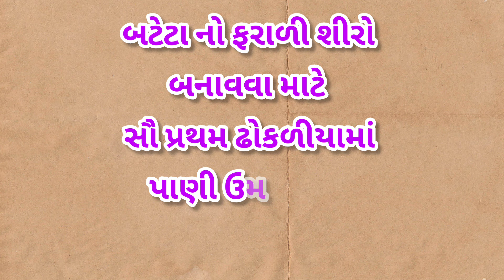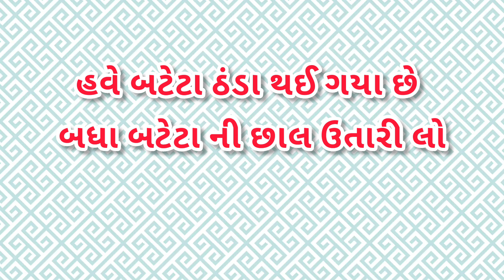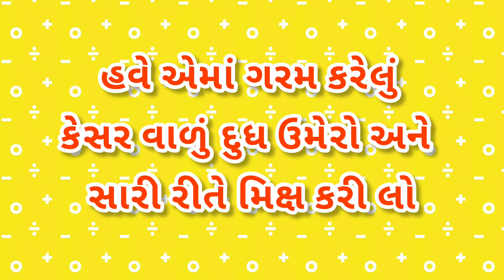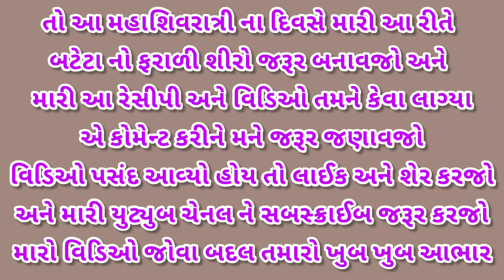મહાશિવરાત્રી ના ઉપવાસ માં ઝટપટ બની જાય એવો બટેટા નો શિરો બનાવાની રીત | Potato Halwa. બટેટાનો શીરો.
CHANDNI RECIPE માં તમારું સ્વાગત છે.
આજે આપણે બનાવીશું મહાશિવરાત્રી ના ઉપવાસ માં ખાઈ શકાય તેવો બટેટા નો ફરાળી શીરો.
મારી રેસીપી અને વિડિઓ પસંદ આવે તો વિડિઓ લાઈક કરજો, શેર કરજો, અને મારી યુટ્યુબ ચેનલને સબસ્ક્રાઈબ જરૂર કરજો.
તમારો સહકાર એજ અમારી સફળતા છે.

મહાશિવરાત્રી ના ઉપવાસ માં ઝટપટ બની જાય એવો બટેટા નો શિરો બનાવાની રીત | Potato halwa. Potato halwa recipe.
how to make potato halwa. Shakkariya no shiro. Halwa. બટેટાનો શીરો બનાવવાની રીત. બટેટાનો શીરો કેવી રીતે બનાવાય.
Shivarati special Recipe, Sakkriya No Shiro Banavvani rit, Parfect saakerkand halwa Recipe, Sweet Potato halwa Recipe, Sakkriya no shiro Bananvvani Rit, GujaratiKitchen.
ChandniRecipe. ChandniRecipe YouTube channel. My kitchen. ઉપવાસ સ્પેશિયલ. ઉપવાસ સ્પેશિયલ રેસીપી. ફરાળી વાનગી.